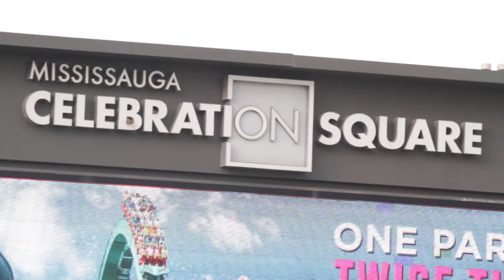Not just a game GT20 brings togtherness! | GT20 Canada 2018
Official Channel of Global T-20 Canada; A country of immense diversity and tastes, A land of unity is exemplified by the way its people watch cricket across the barriers of language, culture and regions. Global T-20(GT-20) will bring together the nation on a single biggest platform: Cricket. The Global T20 Cricket League in Canada contested during June and July by Six teams, from best in Cricketing Nation, come together for the incredible contest which will get you on the edge of your seats. This YouTube channel is all about GT-20 cricket highlights, clips, exclusive cricket contents & much more. You never miss the action...